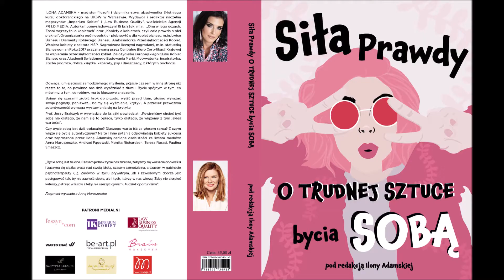Anna Gębalska - Berekets o premierowej książce "Siła prawdy. O trudnej sztuce bycia sobą" ID Media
Anna Gębalska - Berekets: "Bycie sobą to akceptacja swoich niedoskonałości", 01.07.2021 Warszawa

Oficjalna premiera książki "SIŁA PRAWDY. O TRUDNEJ SZTUCE BYCIA SOBĄ" odbyła się w dniu 1 lipca 2021 r. W danym projekcie wydawniczym wzięło udział 28 kobiet biznesu i kilku znamienitych Gości: prof. Jerzy Bralczyk, Teresa Rosati, Andrzej Pągowski, Paulina Smaszcz, Anna Maruszeczko i Monika Richardson.
Spotkanie dla bohaterek projektu odbyło się w Medical Beauty Academy - Sekret Piękna. Podczas spotkania bohaterki książki rozmawiały o autentyczności, wręczono statuetki KOBIETA, KTÓRA INSPIRUJE 2021 oraz KOBIETA O WIELKIM SERCU 2021 a także odbył się koncert Anny Hameli. O wyborne przekąski zadbała Hokkaido Sushi.

Reporter: Anrika Koperska
Operator kamery: Łukasz Kostrzewski
Montaż: Andrzej Tarkowski-Kiliszewski
Kierownik planu zdjęciowego: Andrzej Tarkowski-Kiliszewski
Produkcja: Telewizja ATV 2021